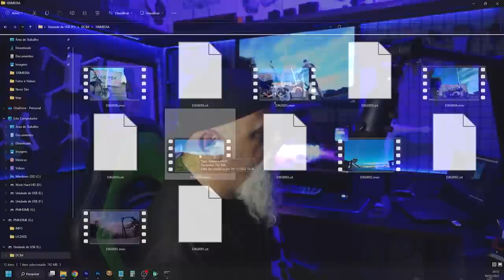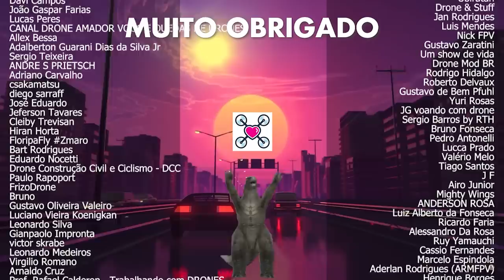1 SEMANA com o AVATA: tem COISA PIOR que o YAW TUMBLE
Tenho voado bastante o DJI AVATA e agora que troquei o MOTION CONTROLLER pelo FPV CONTROLLER v2 tá dando pra exigir mais e entender melhor os limites dele.

ÍNDICE
Introdução, já te inscreve ae 00:00
O drone desgourmetizador de piloto nutella 00:33
Agora sim, pacote completo 02:00
Treinem o YAW TUMBLE 03:15
Tampinha do cartão SD 06:17
O maior problema 07:22
Conclusão 09:09